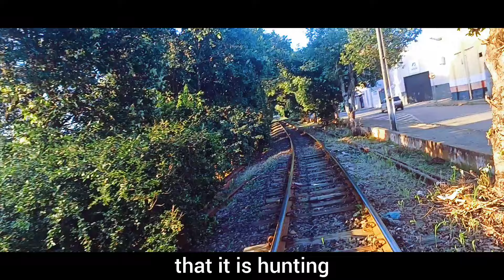Vai nascer, eles queiram ou não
Não se assiste com gralhas e corvos. O céu é do condor!